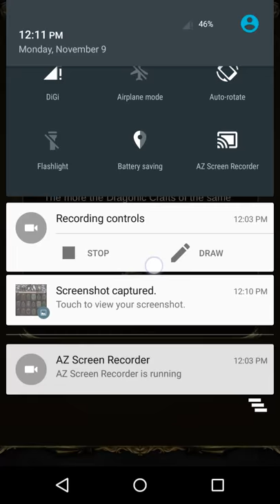ToS: Shattering the Fate Imposed Prison